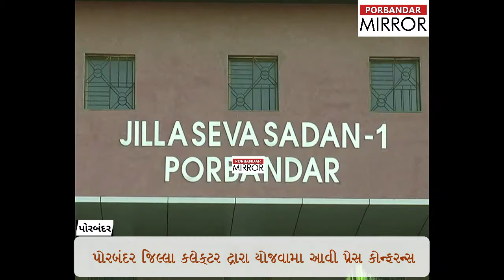Porbandar Mirror:Porbandar Collector's Press Conference on Preparations for Gram Panchayat Elections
પોરબંદર સહિત રાજ્યમાં ગ્રામપંચાયતની ચૂંટણી આડે હવે માત્ર ગણતરીના દિવસો બચ્યા છે ત્યારે ચૂંટણી અંગેની સમગ્ર માહિતીને લઈ પોરબંદર જિલ્લા કલેક્ટર દ્વારા પત્રકાર પરિષદ યોજાઈ હતી.

આભાર.